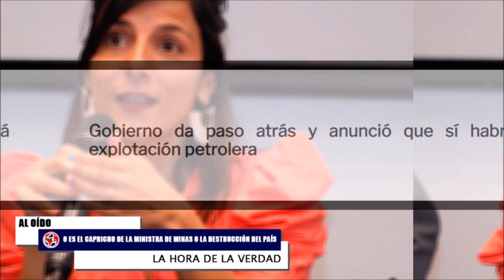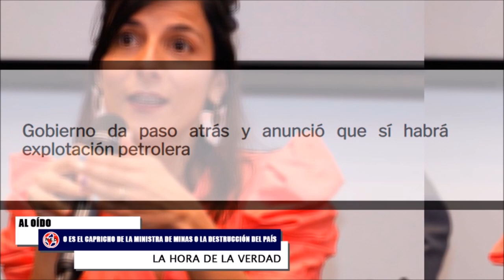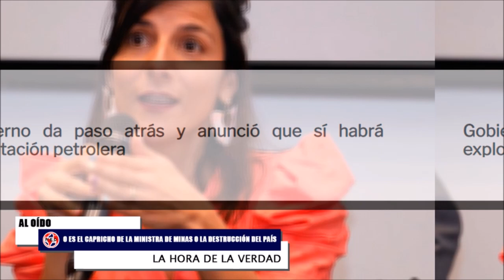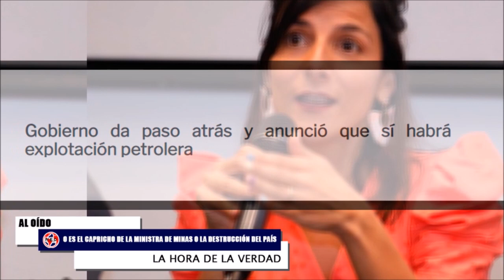EL CAPRICHO DE IRENE VÉLEZ Y LA DESTRUCCIÓN DE COLOMBIA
El ministro de Hacienda, José Antonio Ocampo, anunció hace contados minutos que Colombia continuará con los procesos de exploración y explotación petrolera. La decisión se tomó por parte del alto gobierno luego de hacer una análisis de la situación fiscal del país para los próximos años.
Se supo que se continuarán los procesos de búsqueda de nuevos pozos petroleros y de gas. Esta determinación va en contra de lo anunciado reiteradamente por la ministra de Minas y Energía, Irene Vélez, quien ante varios auditorios ha hablado de la posibilidad de que Colombia cierre la posibilidad de explorar y explotar hidrocarburos.